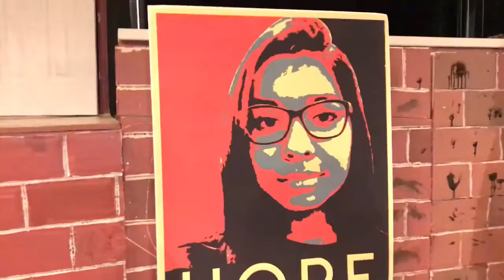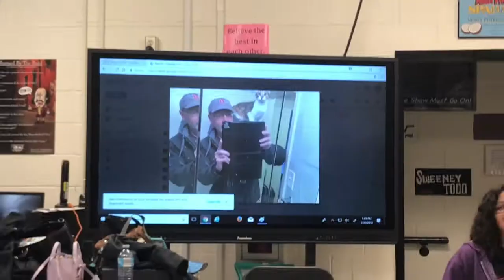“Urinetown” Vlogs | Tech Week {14}